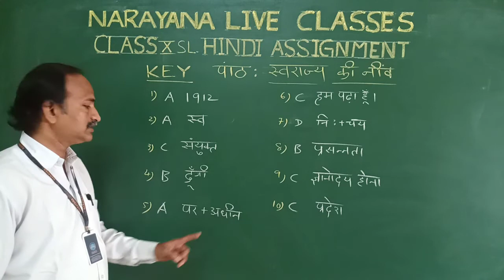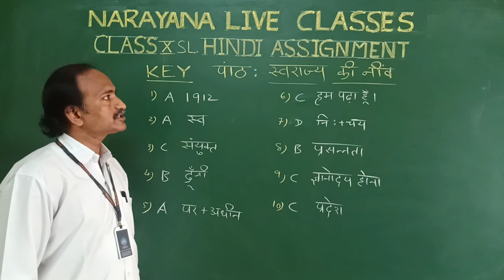TS 10SL SWARAJYA KI NEEV OLY ASSIGNMENT 6 DT 4 8 2020